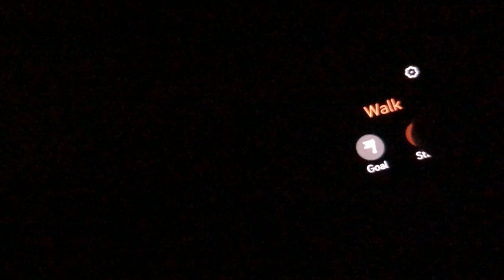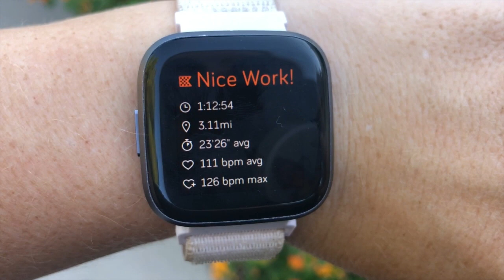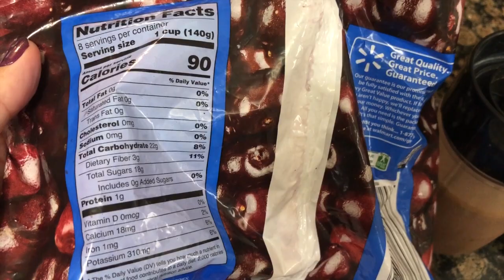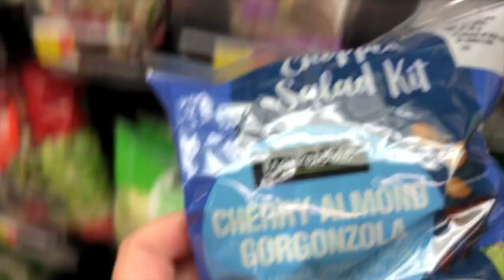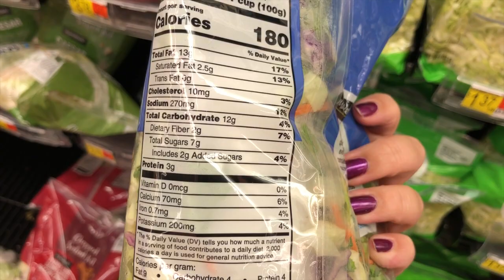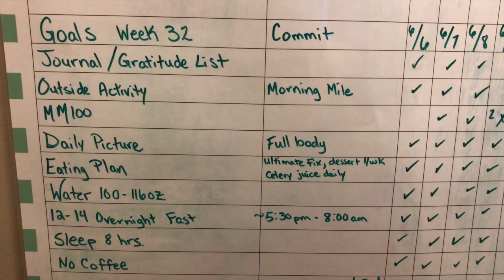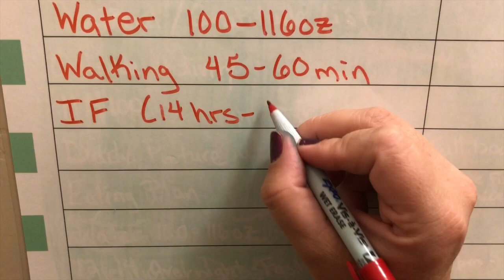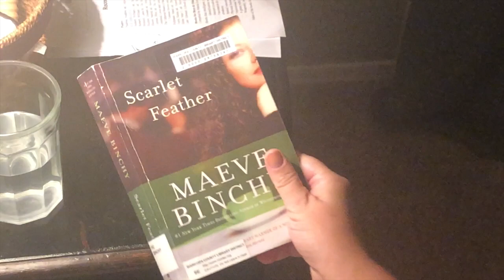What I Eat in a Day to Lose Weight (Ultimate Portion Fix Recipes) | Simplified Weight Loss Goals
This week I focus on my Simplified Weight Loss Goals which include walking, water-intake, and tracking my food.  I show you what I eat in a day, how I get my exercise in as a busy mom, and how I calm my mind at the end of the day-all in hopes of setting myself up for weight loss success.  Come along with me as I show you a day of my weight loss journey!

Have you heard about Sync Your Cycle? I talk about a book I found by Alissa Vitti entitled, "In The Flo."  You can find it here:

Check out some of my favorite recipe items I used in today's video:
Magic Bullet Blender
Perfect Keto Pure Whey Protein Powder

I'm halfway to my goal of losing 100 pounds. In the past I've tried every fad diet under the sun and gained the weight back (even more at times). This time around I'm not just working on my body, I'm also focusing on my mind and spirit. I'm setting goals, making plans, and reflecting each week. It's a slow process, but in the end, I hope this will be my new way of life, a life I love living.

A little About Me:

Hi! I'm Rachel.
I'm one year out from 40 and starting (or restarting) my weight loss journey...
It would seem I overlooked myself in my thirties and ended up gaining 100 pounds!
I'm hoping to start this new decade in better health (making my 40s a redeeming decade).

I'm a busy wife and mom of three boys trying to figure out how to balance mom life...and well, life-life.

I believe looking at my life through a lens of gratitude will help me lose 100 pounds and ultimately build a healthier lifestyle.

 "I still remember praying for the things I now have."

Some of my Favorite Things:
Fitbit Versa 2 Smart Watch
Ultimate Portion Fix Containers
Magic Bullet Blender
CAP Neoprene Coated Dumbbells : 3lbs
CAP Neoprene Coated Dumbbells : 5lbs
CAP Neoprene Coated Dumbbells : 8lbs
CAP Neoprene Coated Dumbbells : 10lbs
CAP Neoprene Coated Dumbbells : 12lbs
CAP Cast Iron Hex Dumbbells : 15lbs

STATS:
HEIGHT: 5'9"
WEIGHT: 208
(05/2017)  HW: 265lbs | 120.0 kg | 19 st
(10/2020) YouTube Journey SW: 237.7 | 107.8kg | 17 st
CW: 208lbs | 94.3 kg | 14.8 st
GOAL WEIGHT:  165lbs | 74.8 kg | 12 st
(or more... we will make adjustments as we go)
Posting Schedule
Mondays

SAY HI!

**Any products recommended I have personally purchased, used, and loved!